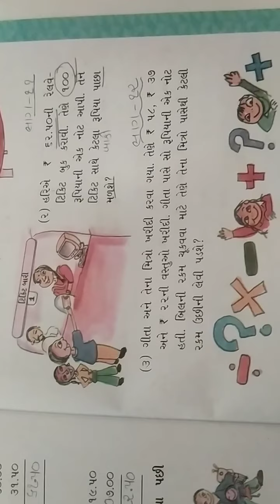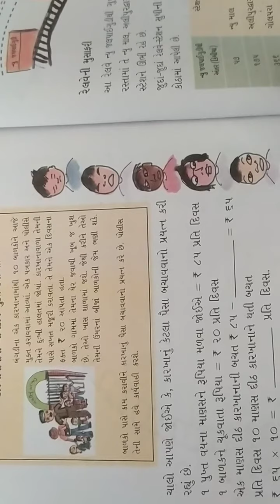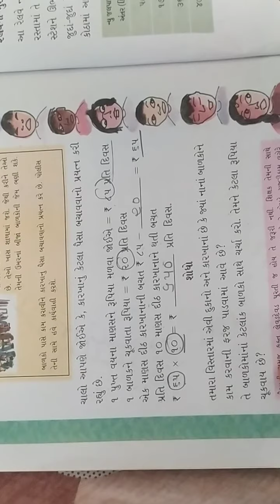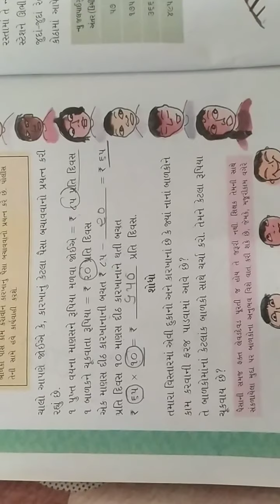GSEB | ગુજરાતી માધ્યમ | ધોરણ - ૩ | ગણિત | પાઠ - ૧૪ | રૂપિયા - પૈસા (ભાગ-૧૨)